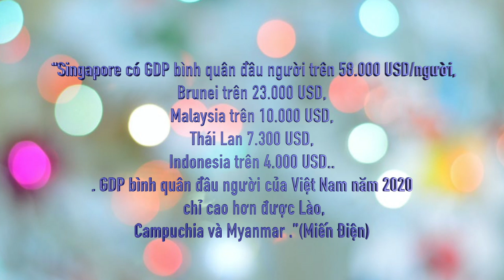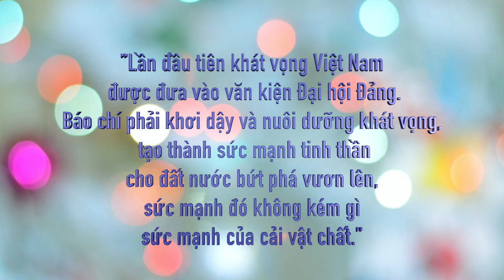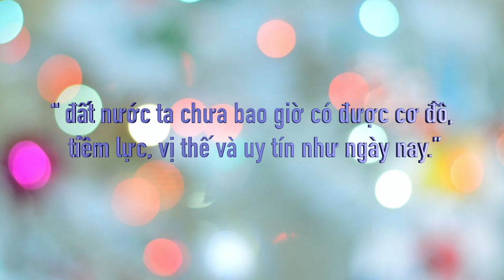TIN VIỆT NAM MUỐN HẠNH PHÚC, DÂN PHẢI CÓ TỰ DO VÀ DÂN CHỦ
MUỐN HẠNH PHÚC, DÂN PHẢI CÓ
TỰ DO VÀ DÂN CHỦ

CAROLINA TV  North Carolina THỰC HIỆN